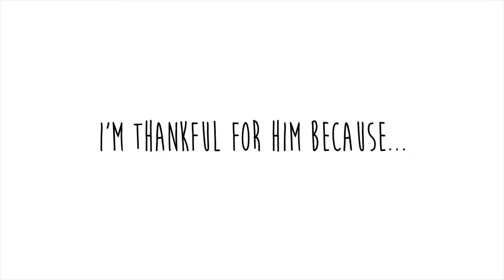Children's thoughts on Fathers Day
A message to Dad's on Father's Day

Jingle by James Otto.